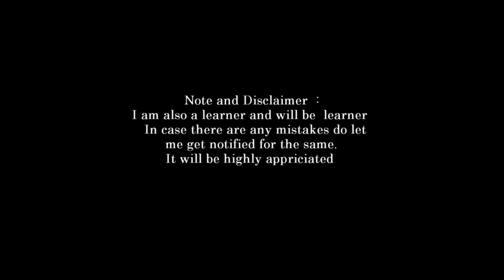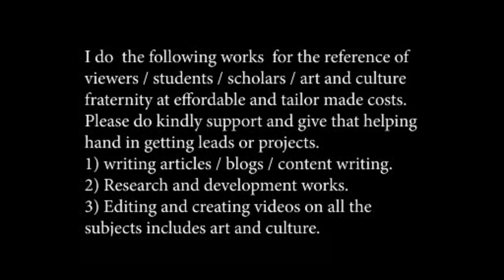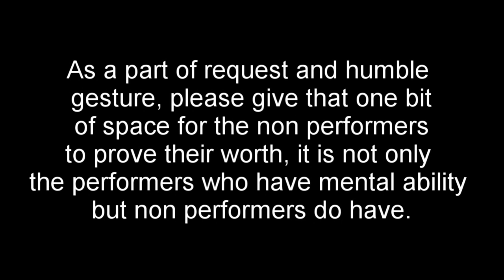introduction to vedas part 6